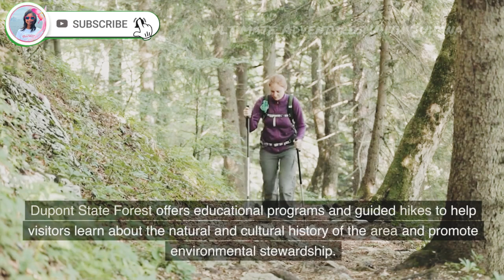Facts About DuPont State Forest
Uncover fascinating facts about DuPont State Forest, a natural gem nestled in North Carolina. Explore the scenic beauty of this enchanting forest, known for its majestic waterfalls, dense forests, and diverse wildlife. Discover the history and significance of the forest, once owned by the DuPont Corporation and now preserved for public enjoyment.

This video also provides information on:
Triple Falls
Hooker Falls
High Falls

✅  About Ultimate Adventures With Suhana.

Hello, I am Suhana, and this is my channel, "Ultimate Adventures With Suhana." I post blogs and sometimes guitar videos, I love visiting places, and I always find at least one good thing about them! I try to show you guys as much as I can so you can get a feeling that you were there, or maybe you would actually want to visit it!

I also make guitar videos because the guitar is one of my best pass-time subjects, and I like showing it off sometimes. :D